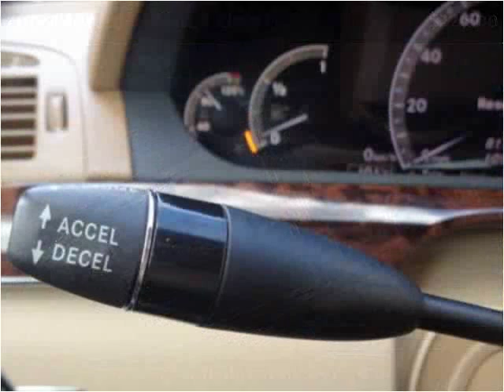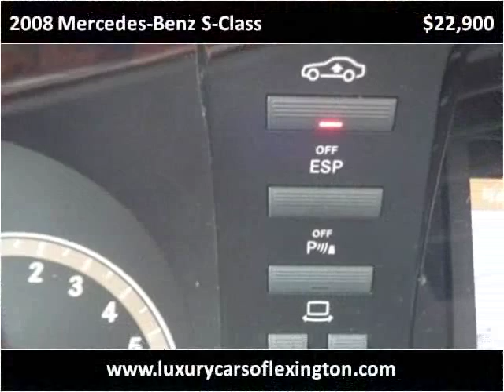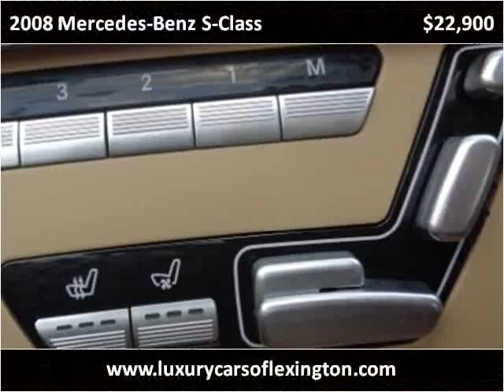2008 Mercedes-Benz S-Class Used Cars Lexington SC